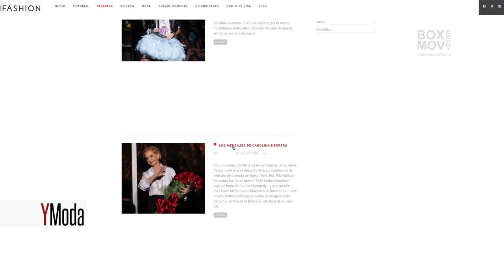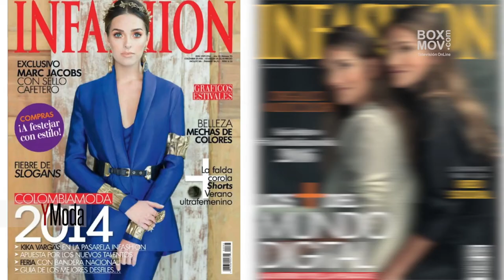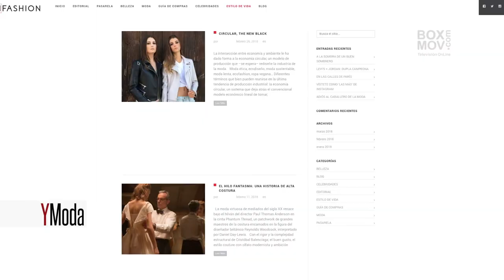Entrevista Revista Infashion - Pilar Luna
La curadora de moda y directora de la revista INFASHION Pilar Luna, nos cuenta detalles del regreso de la revista en medio impreso, que será distribuida trimestralmente.
También se podrá encontrar contenidos especializados en moda dentro de la plataforma web.

Disfruta de las más variada información de Cultura y Entretenimiento y moda por  BoxMov contactamos y enviamos tu información para que tus eventos,conciertos, noticias sean publicadas.
Bogotá - Colombia